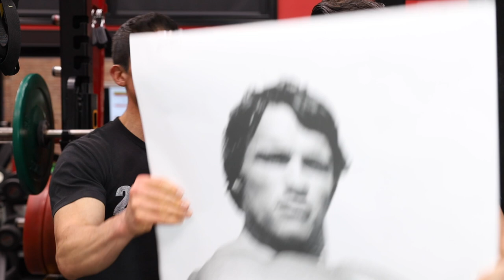Arnold Schwarzenegger's 6 Favorite Exercises for MASSIVE Gains!!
Arnold Schwarzenegger had 6 favorite exercises that he attributed the majority of his muscle growth and massive gains to. In this video, I’m going to show you these “golden six” exercises, as he referred to them, and give you alternatives where necessary in case you cannot perform these for some reason or that an alternative is a biomechanical improvement over the original.

We are blending old school effort and the training strategies of the classic bodybuilders with new school science of strength training to give you the best exercises for mass and the fastest way to build muscle naturally.

We start with the classic barbell bench press. Arnold did a variation of this popular chest exercise where you took an extra wide grip on the barbell. He felt that by taking a wider grip that he could better stimulate the pecs by minimizing the contribution of the triceps. As a result, his weights that he lifted here were a little bit on the lighter side but the overall pec activation was greater.

That said, this position can be quite difficult for anyone that has shoulder pain or rotator cuff issues. The modification would not be to stop bench pressing all together but to take a more narrow grip instead. Two things happen when you do. Firstly, the shoulder will have an easier time getting through the full range of motion without getting painful and secondly the more narrow position is a better position to press from. You will have a stronger bench press if you push from this modified grip rather than the wide.

Next up was the behind the neck shoulder press. I have been very vocal speaking out against the use of this exercise. Very few people have the shoulder mobility required to perform this exercise as Arnold did. That said, it isn’t even necessary since you can get all of the muscle mass benefits of the move by simply pressing the bar from the front. If you would like, you can also use a dumbbell shoulder press instead.

Arnold’s third favorite exercise for building muscle and making massive gains is the chin up. In fact, this amazing pulling exercise was done both as an overhand grip pull-up and an underhand grip chin up. Surprisingly, Arnold and Franco Columbu used to perform these as a bodyweight only exercise, knocking out 50 reps before starting their workout. I tend to think that there is a great potential to make back and biceps workout gains by weighting this exercise.

Throw a plate or two around your waist and start performing this as a lower rep exercise and new back and arm gains will await you.

The fourth exercise of Arnold Schwarzenegger for building huge biceps was the classic barbell curl. There is nothing better than an overloaded curl for getting huge arms. Here, if I was going to make a suggestion however I would say to not always use the momentum gained from using heavier weights and make sure to include some strict curls as well. My favorite way to perform them is with my back against the wall and then step away for some cheat curls after reaching failure.

The sixth exercise is a surprise to many, as it was a devoted ab exercise - the situp. There is nothing wrong with this movement for your spine health provided you do it safely. The two most important things you can do is remember to paint your spine down to the ground on every rep by posteriorly rotating your pelvis and not anchoring your feet under something when you do it if you have back pain. Anchoring your feet over something will instead engage the hamstrings which will take some of the load off of the psoas and the strain off the low back.

Performing weighted sit-ups will also help to bring down the overall volume of the exercise needed to create the overload required to stimulate change.

Finally, you can’t talk about the golden six exercises without mentioning the squat. Arnold believed that the squats were the king of all lower body exercises. Load them up heavy and use them to build massive legs. If you can’t perform them due to knee pain, be sure to try the other classic leg exercise done with a barbell, the reverse barbell lunge.

The bottom line is, if you want to build a body like Arnold Schwarzenegger, you would be best advised to stick to the favorite exercises of his that he credits all of his mass building to. Try these 6 muscle building exercises and see for yourself first hand. If you’re looking for a step by step program that builds these movements in over a 4 month program to help you build a massive chest, biceps, legs, back and more be sure to head to athleanx.com via the link below and check out the Old School Iron program.

For more videos on Arnold Schwarzenegger’s workout routine and the best exercises for mass, be sure to subscribe to our channel here on youtube and remember to turn on your notifications so you never miss a new video when it’s published.